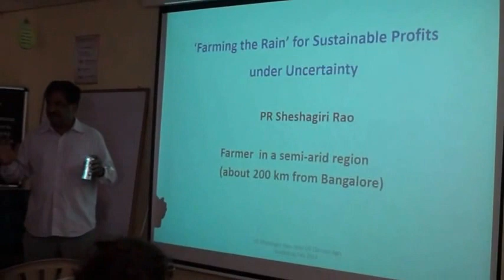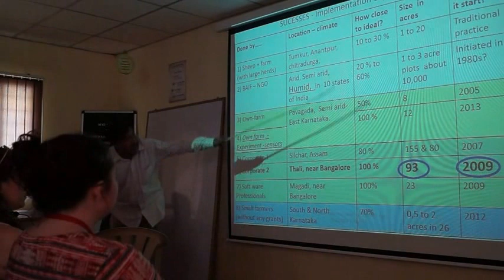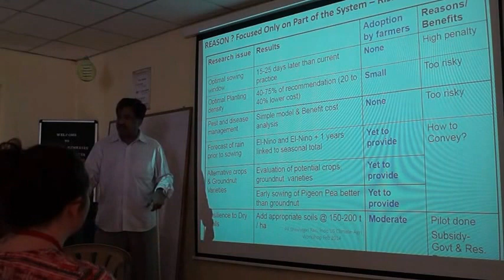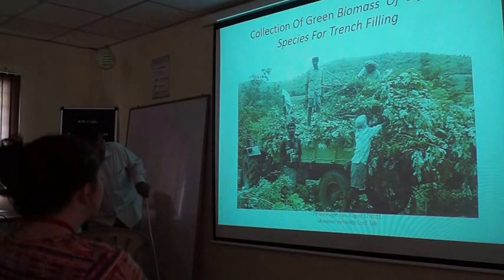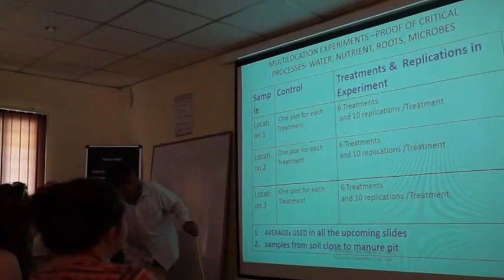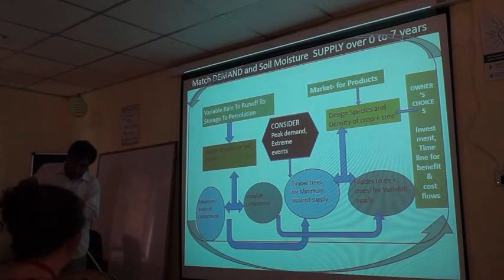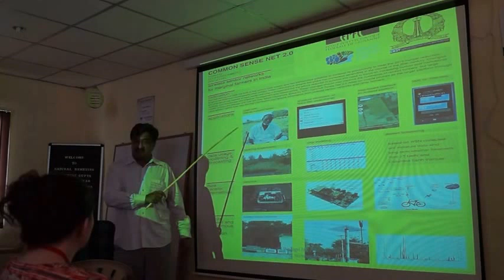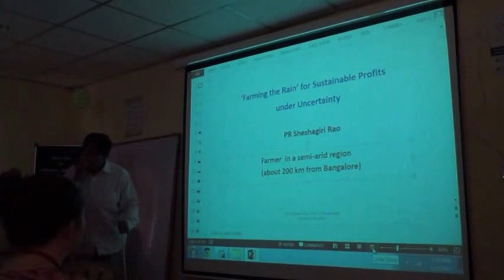ClimateDOC2015: Climate Adaptation Practices on an Agriculture Farm